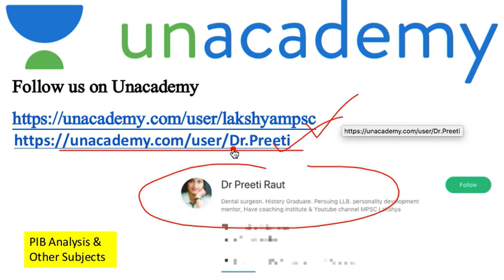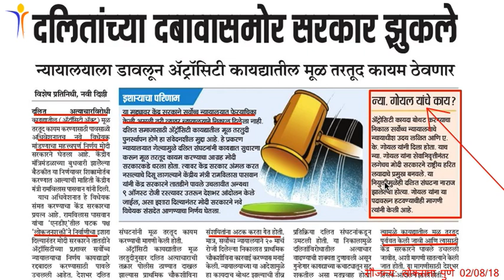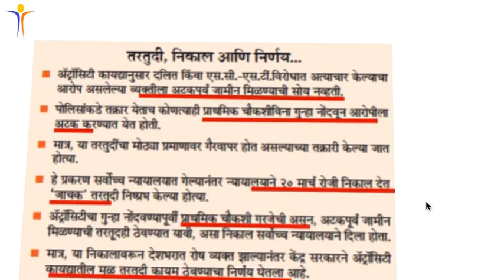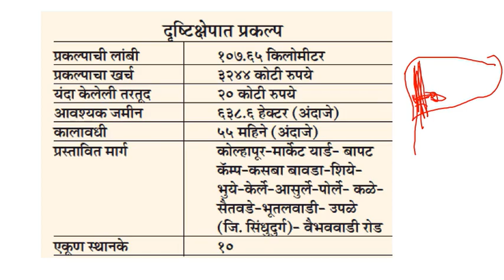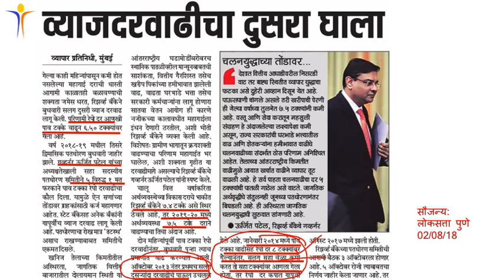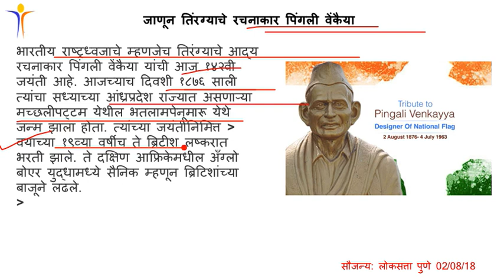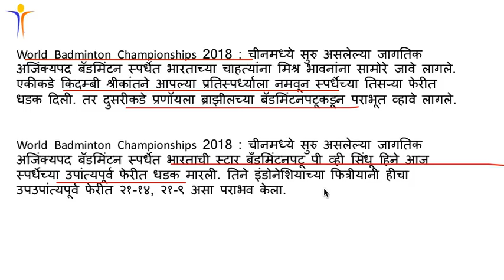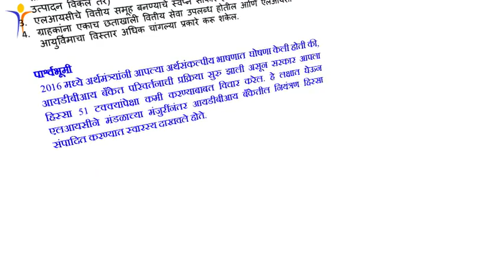02 Aug 2018 Daily Current Affairs - चालू घडामोडी ।।MPSC UPSC PSI STI ASSO Talathi Clerical Exams।।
Fasal Bima Yojana status PIB